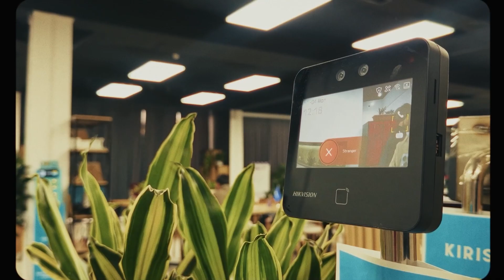Video — bu yerdagi vaybni✨ his qilish uchun ham juda mosdir!